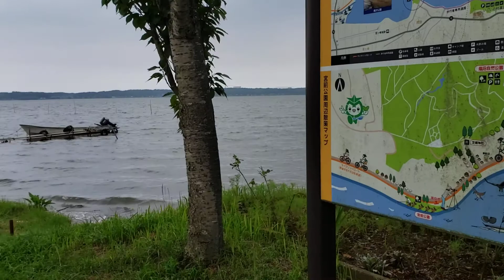茨城県茨城町。涸沼１週Rideしてきた🚴とても気持ち良かった➰😄